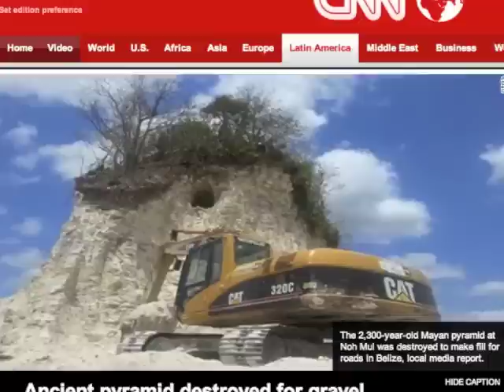PUP New Year's Message 2014